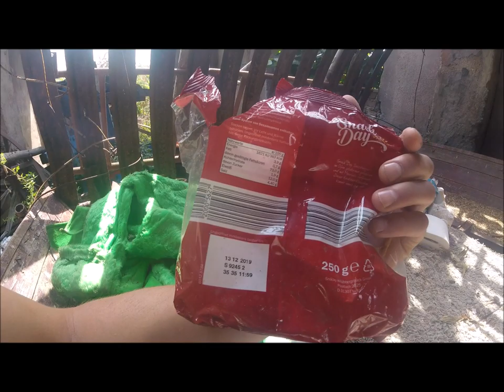Zioło w starej chacie SZOK !!!!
Wybrałem się na wycieczkę rowerową po Holandii w poszukiwaniu opuszczonych miejsc , i już po godzinie jazdy znalazłem obiekt po środku pola na początku pomyślałem że będzie pusty ,co się okazało później czekała tam na mnie niespodzianka  :) chcesz zobaczyć jaka ,zapraszam na film